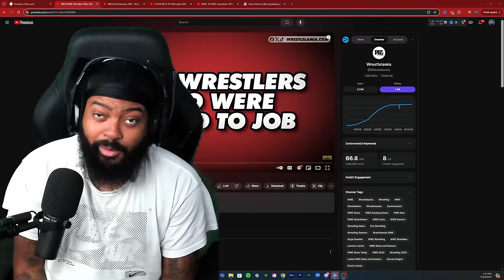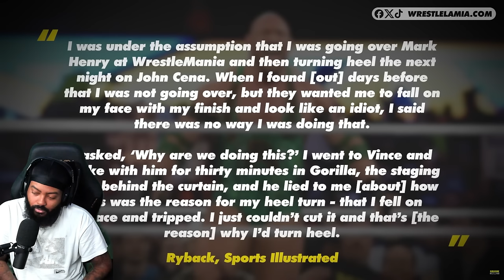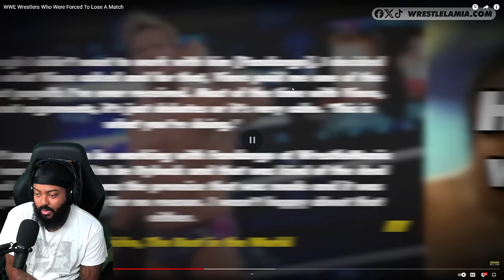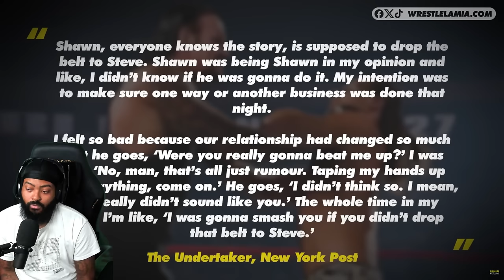ROSS REACTS TO WWE WRESTLERS WHO WERE FORCED TO LOSE A MATCH